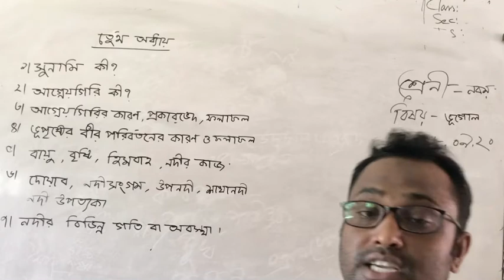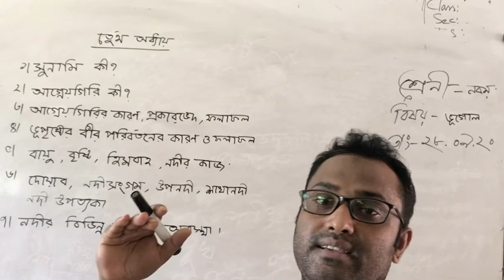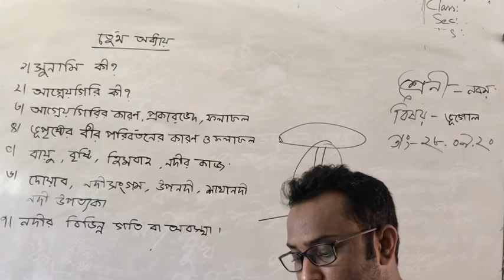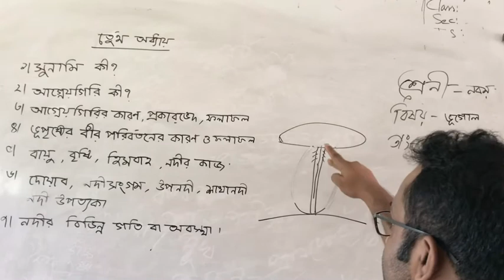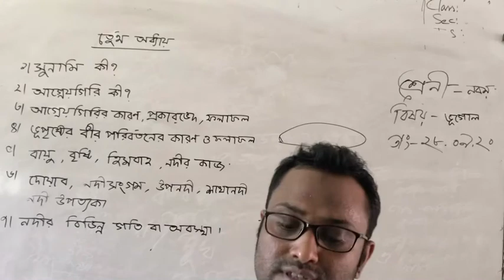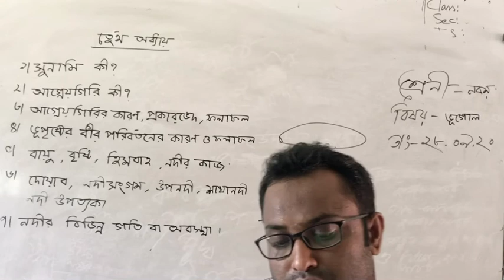Sumon Mia/Class:09/Sub: Geography/Chapter:4